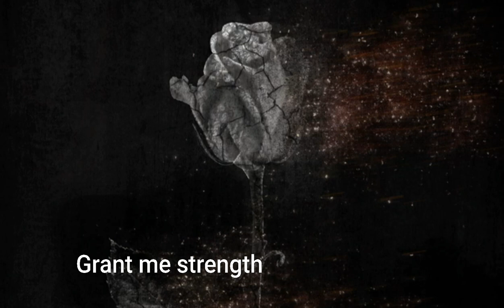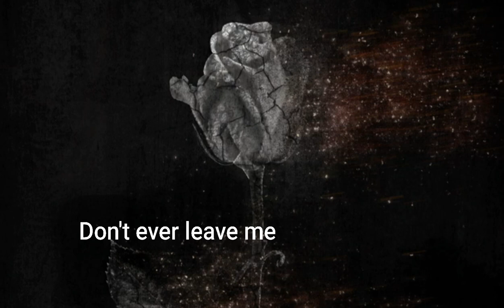Goodhue - In the ashes ALBUM REVIEW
My review of In the ashes by Goodhue